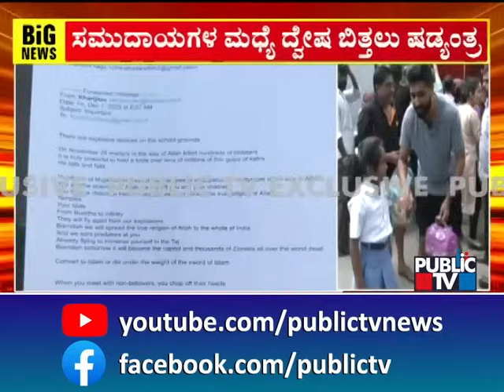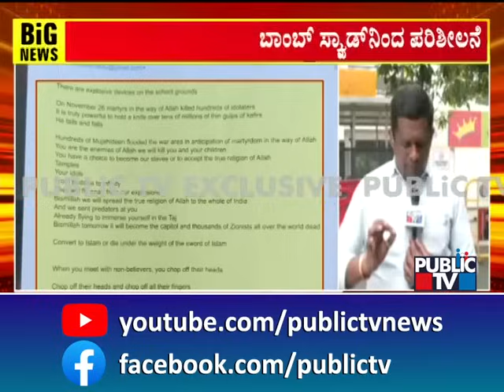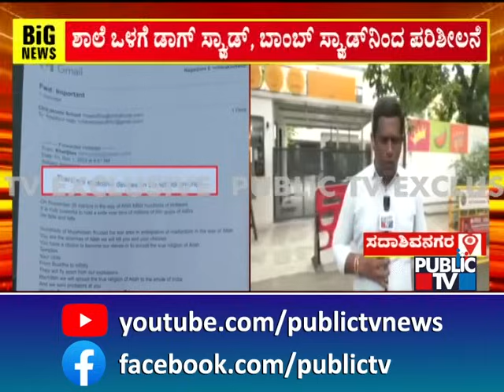Bomb Threat To Schools | Police Arrive In Large Numbers At NEEV Pre Primary School | Public TV